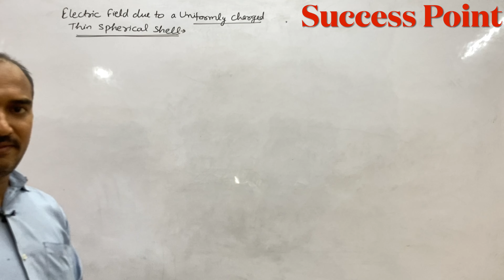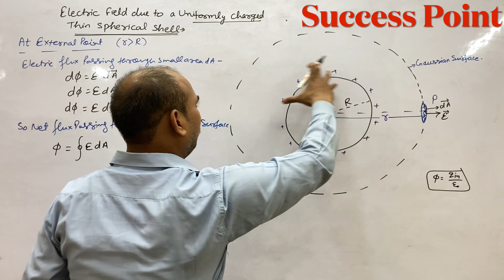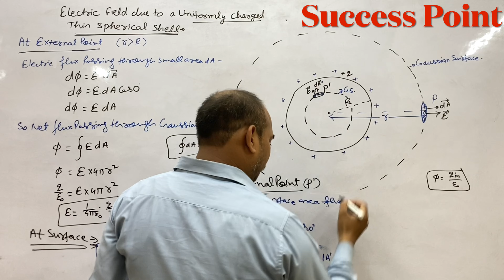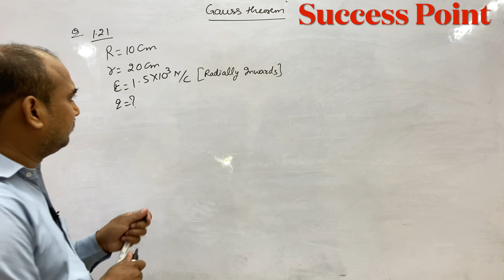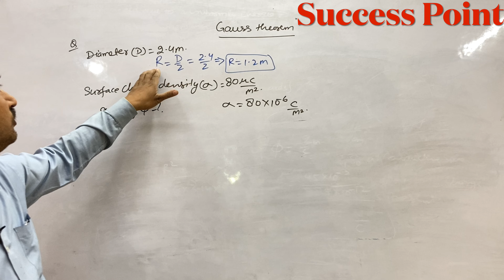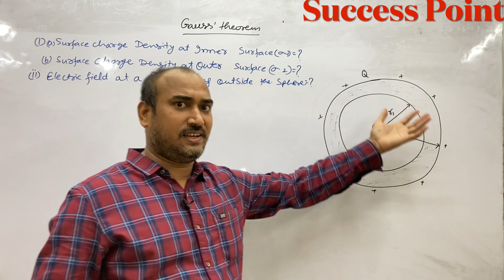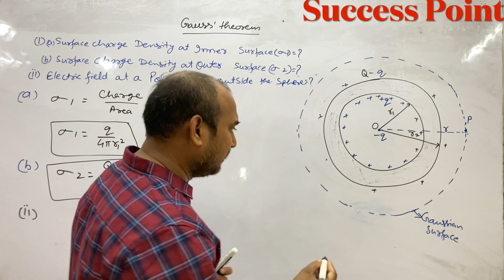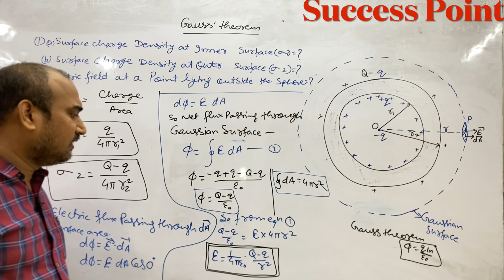electric field due to charged spherical shell/electric field due to charged sphere/class 12 physics